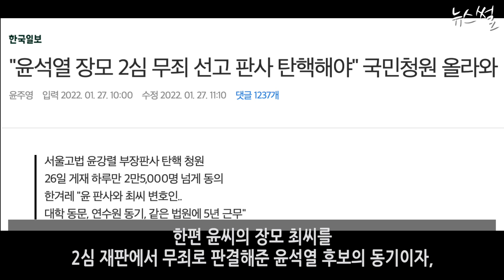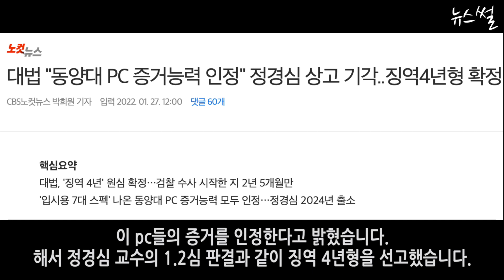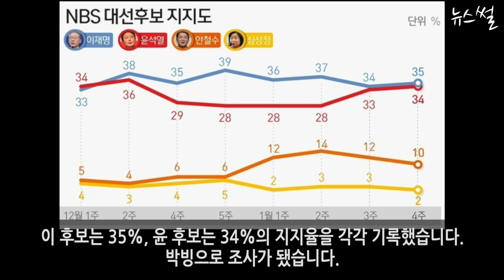윤석열, 청와대 대통령실 광화문 청사로 이전!ㄷㄷ